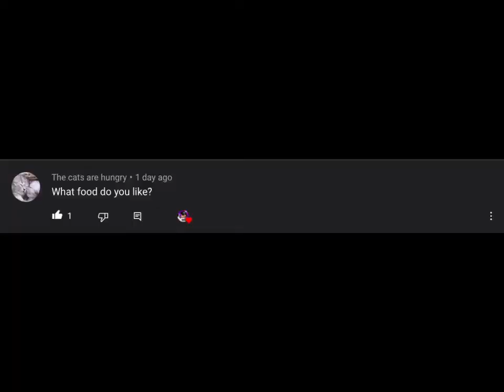95 Subscribers Special! | Early Q&A Video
Welcome back to another video! This is a short video of your questions, which aren’t a lot xd.
There is still time to comment down your questions! There is one more video of Q&A, that will release
Quickly comment down your questions, those fans who missed out!